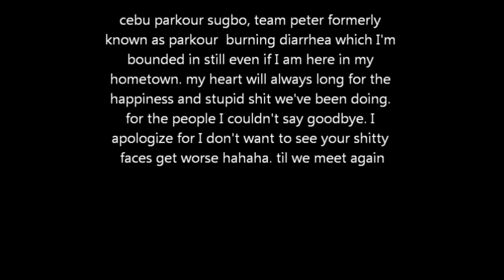PARKOUR SUGBO TRIBUTE